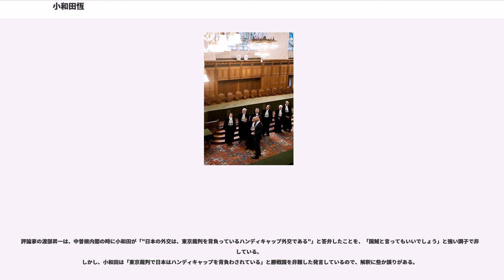小和田恆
小和田 恆（おわだ ひさし、1932年〈昭和7年〉9月18日 - ）は、日本の外交官、国際法学者、教授（米国・ハーバード大学他）。

外務大臣官房長、外務事務次官、国連大使、国際司法裁判所判事、第22代国際司法裁判所所長などを歴任。皇太子徳仁親王妃雅子の実父。

1932年（昭和7年）、新潟県北蒲原郡新発田町（現：新発田市）に生まれる。小和田毅夫・静夫妻の次男で、8人きょうだいの4番目にあたる。生家の跡地は現在清水園の駐車場となっている。本籍地は新潟県村上市。

旧制新潟県立柏崎中学校（現：新潟県立柏崎高等学校）2年のとき、父の転勤により旧制新潟県立高田中学校に転校した。

新潟県立高田高等学校を経て、1955年（昭和30年）に 東京大学教養学部を卒業した（教養学士）。入省した年（1955年）の夏から1959年にかけて、イギリスのケンブリッジ大学大学院（トリニティ・カレッジ）にて学び、Bachelor of Laws（法学士）を取得した。後半2年は中国史の権威、デニス・トゥイッケット教授のに下宿していた。

1954年（昭和29年）、外交官領事官試験に合格し、翌年の1955年 （昭和30年）に外務省に入省する。英語研修（英国・ケンブリッジ大学大学院）からの帰国後、同省条約局法規課で6年ほど（1959年～1965年）日韓国交正常化の作業に携わる。その後、条約局法規課、在ソ連大使館一等書記官に就任し領土問題、漁業交渉、サハリン残留韓国人の帰国問題などを担当する。国連政府代表部などを経て、1971年（昭和46年）に欧亜局大洋州課長、外務大臣秘書官事務取扱、1972年（昭和47年）に国際連合局政治課長、1974年（昭和49年）に条約局条約課長、1976年（昭和51年）に 福田赳夫内閣総理大臣秘書官になり、日中平和友好条約の作成に参加する。秘書官には他に福田康夫、保田博、棚橋祐治らがいる。以後、在米大使館公使（ハーバード大学ロー・スクール客員教授）、在ソ連大使館公使、1984年（昭和59年）に条約局長、1987年（昭和62年）に外務大臣官房長、1988年（昭和63年）にOECD政府代表部大使、1989年（平成元年）に外務審議官、1991年（平成3年）に外務事務次官、1994年（平成6年）に国連大使などを歴任する。外務事務次官であった1991年（平成3年）の湾岸戦争の際には、自衛隊の派遣に反対の立場をとった。

1999年（平成11年）に退官した。退官後は、コロンビア大学、ニューヨーク大学などで客員教授として国際法の教授にあたった。国内では、2000年から早稲田大学大学院アジア太平洋研究科客員教授（国際機構論）。（財）日本国際問題研究所理事長（1999年3月 - 2003年1月）。外務省顧問、世界銀行総裁上級顧問、2002年（平成14年）からは広島大学の学術顧問も兼任した。また、国内では京都大学、名古屋大学、金沢大学、長崎大学、2001年（平成13年）、オーストラリアのクイーンズランド大学、2007年（平成19年）インドのNational Academy for Legal Studies and Research (NALSAR)にて講演をした。2013年（平成25年）、オランダのエラスムス大学ロッテルダム経営大学院の卒業式で講演した。

2003年（平成15年）に国際司法裁判所（ICJ、オランダ・ハーグ）判事に任命された。前任は、小田滋（1976年 - 2003年まで3期27年間）。2009年（平成21年）国際司法裁判所所長に選出された。ICJの所長に日本人が就任するのは初めて。所長任期は3年で、2012年（平成24年）2月に退任した。所長選挙は、15人の判事による互選方式で実施された。2010年（平成22年）7月22日にセルビアからのコソボの独立の是非に関して、国際法違反には当たらないとの判断を下した（コソボ#コソボの独立も参照）。所長退任後は判事を継続。参加した主要な国際法分野における国際法会議としては、1960年の第二次国連海洋法会議、1968年-1969年の国連条約法会議、1979年-1982年の第三次国連海洋法会議（UNCLOS）、及び1998年の国際刑事裁判所設立外交会議がある。2007年（平成19年）、広島大学大学院総合科学研究科顧問教授、ライデン大学...